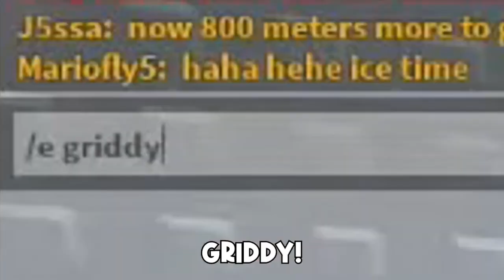KreekCraft 500 Metres Remix But Nightcore (By @DarknovaMusicOfficial )